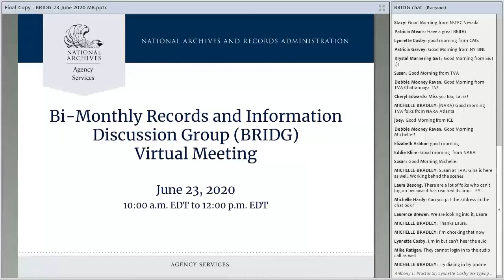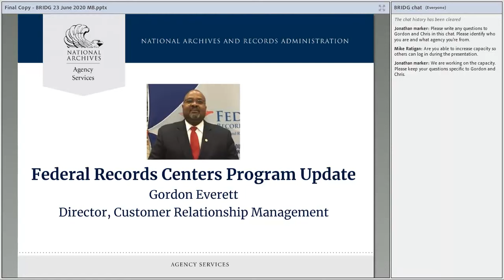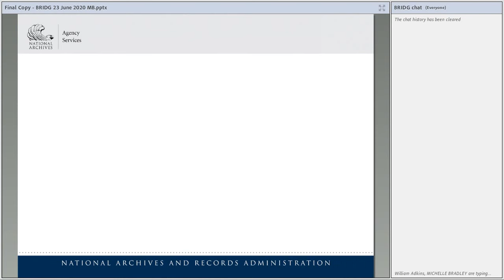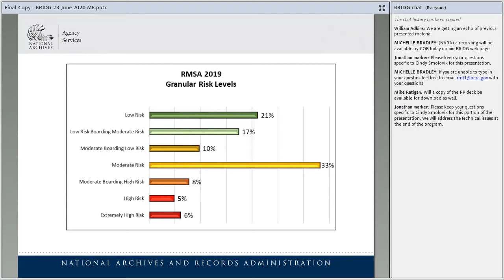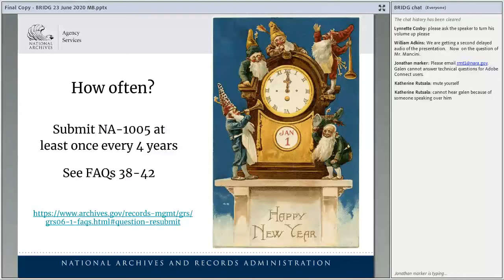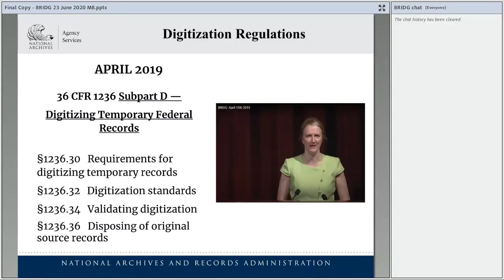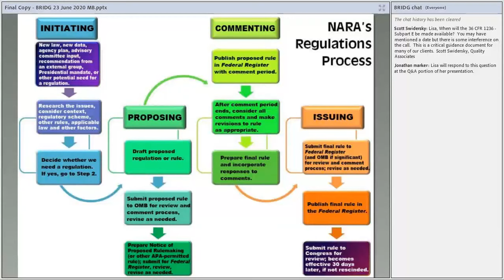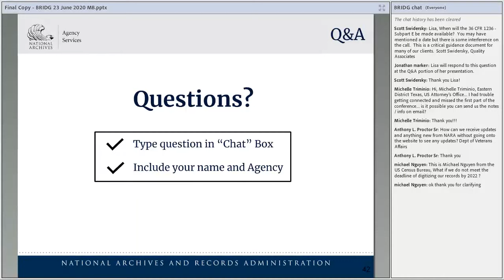Virtual BRIDG 23 June 2020 FINAL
BRIDG Meeting for June 23, 2020